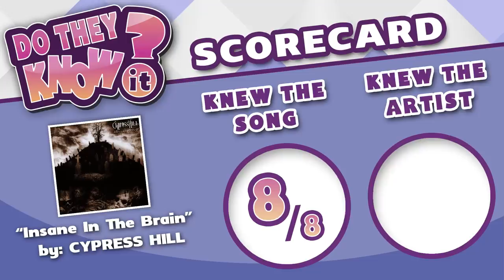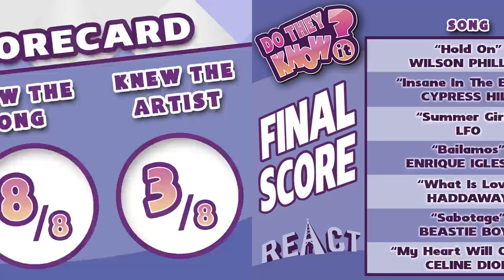DO TEENS KNOW 90s MUSIC? #21 (REACT: Do They Know It?)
Not seeing your favorite 90s song? We likely featured them in another episode of the show

This episode features the following Teens:
Jeremiah

SEND US STUFF:
FBE

Producer - Alyssa Carter & Sabrina Seiwert
Production Assistant - Jayden Romero & Oscar Ramos & Stephen Miller & Lauren Hutchinson & Kyllis Jahn & Micah Kearny

Do They Know It #149 - DO TEENS KNOW 90s MUSIC? #21 (REACT: Do They Know It?)